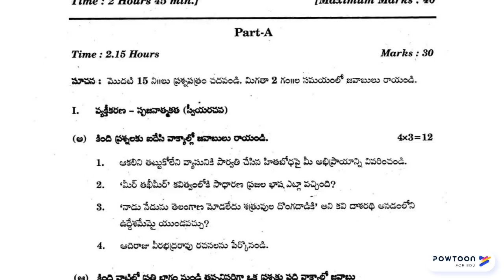TELUGU - Class 10- QUESTION PAPER -2017- Telangana State